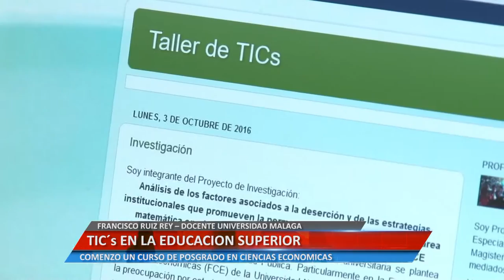Universidad Informa - TIC´s en la Educación Superior - Francisco Ruiz Rey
FRANCISCO RUIZ REY – DOCENTE UNIVERSIDAD MÁLAGA. COMENZÓ UN CURSO DE POSGRADO EN LA FACULTAD DE ECONÓMICAS.

Facebook.com/uniriotv
Twitter.com/uniriotv
Instagram.com/uniriotv
Web - uniriotv.unrc.edu.ar
o envianos un email a
UniRio TV
Universidad Nacional de Río Cuarto
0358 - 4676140